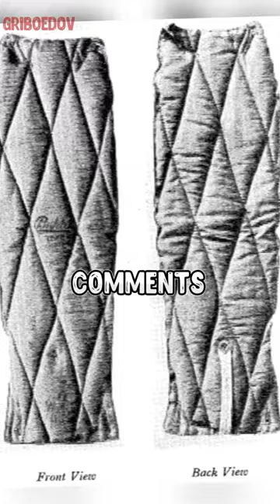What did the British need it for?